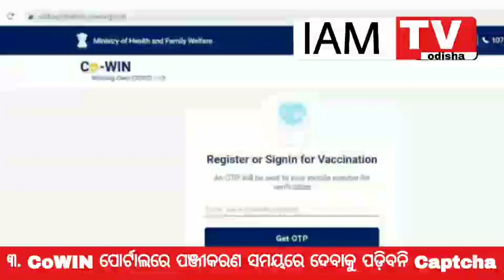Today breaking news odisha || 8 june 2021 | Odia news Today || ajira samachar || Odisha TV ! OTV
odia movie | otv news today |odia film | odia song | jogesh jojo new comedy | odia song | uma new song
aseema panda | mantu chhuria new song | kanak news comedy | kanak news live | kanak news live today breaking news

Related channel @otvodisha @KanakNewsOdisha @DekhoSikho @OdiaTechBulletin @smileodisha5249 @SandeepCorrea @LipunOdiaTv @odiashaktitv @odiaonlineofficial @Narsimahacreationspresents @OdiaBohuPriyanka

About US : IAMTV ODISHA  is Odisha's best Odia current TOP NEWS Channel. Our channel covers all politics, entertainment, Bollywood, Business and Sports. This channel provides information to people for an educational purpose otherwise nothing else. We collect information from different sources.